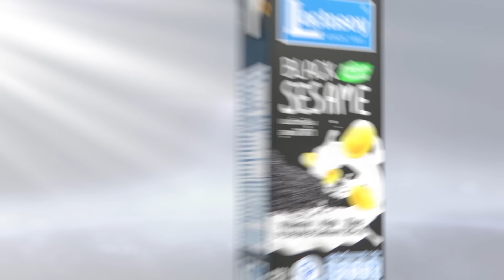พายุฝนถล่ม จ.อุทัยธานี เตือนไทยตอนบนอากาศร้อน-ฝนตก l TNN ข่าวเช้า l 24-03-2024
กรมอุตุนิยมวิทยา เตือนระหว่างวันที่ 24 – 29 มีนาคม ประเทศไทยตอนบนจะมีอากาศร้อน และอาจมีฝนตกลงมาได้ในบางพื้นที่ ส่วนจังหวัดอุทัยธานี เกิดพายุฤดูร้อนพัดถล่ม ทำให้บ้านเรือนประชาชน ถูกพัดหลังคาหายไปทั้งหลัง